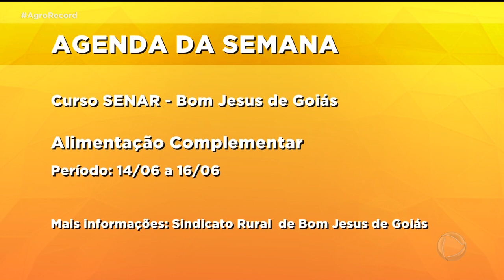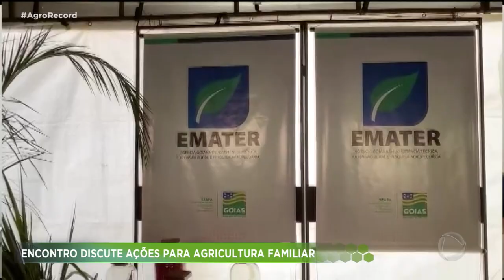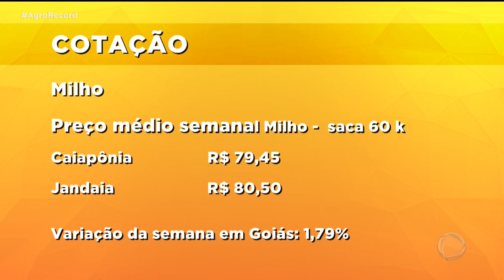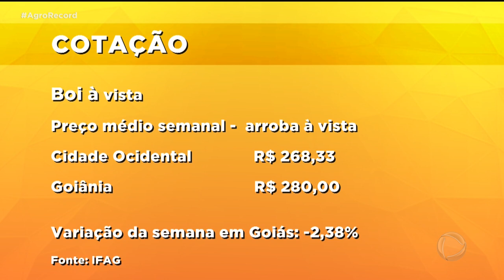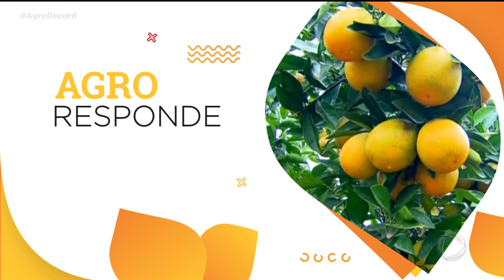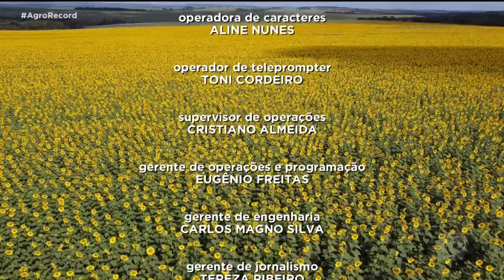AGRO RECORD 22/05/2022 - PROGRAMA COMPLETO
O AGRO RECORD DESSA SEMANA MOSTRA O CRESCIMENTO DAS LAVOURAS DE GIRASSOL COMO OPÇÃO PARA O PLANTIO DA SAFRINHA E A BELEZA DAS LAVOURAS EM PLENA FLORAÇÃO; GOIÁS COMEMORA PRODUÇÃO RECORDE DE SOJA NA SAFRA 2021/2022; UMA RECEITA DELICIOSA DE TILÁPIA EMPANANDA PREPARADA DURANTE UM BATE PAPO COM A DUPLA NERIDO E NERIVAN.